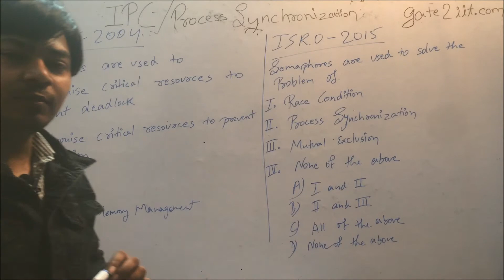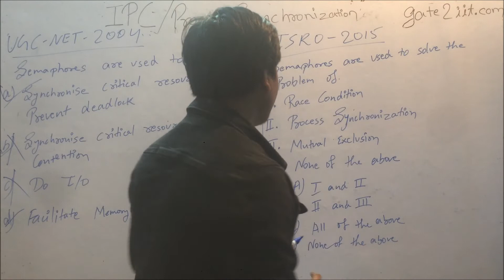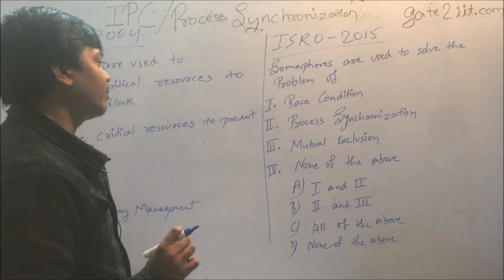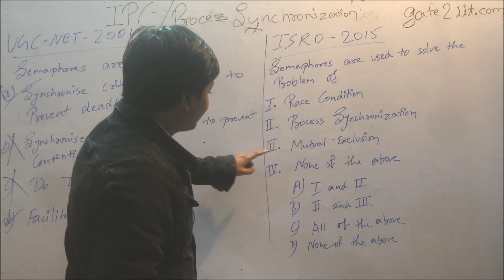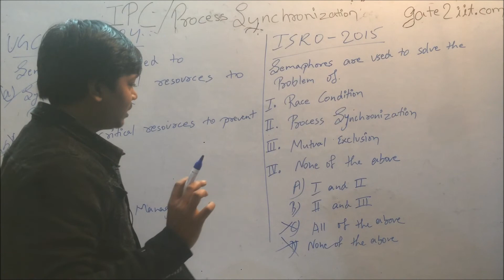ISRO - 2015 | OS | Q-141 | Semaphores are used to solve the problem of Race | GATE2IIT | PYQ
Semaphores are used to solve the problem of

I. Race Condition
II. Process Synchronization
III. Mutual Exclusion
IV. None of the above
(A) I and II
(B) II and III
(D) None of the above#gate2iit